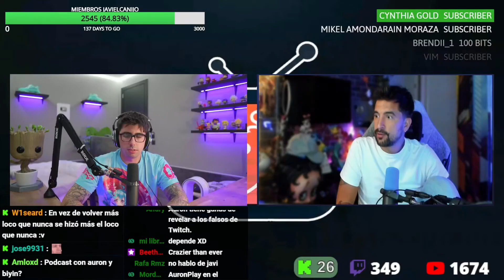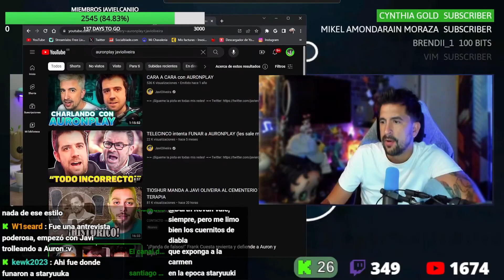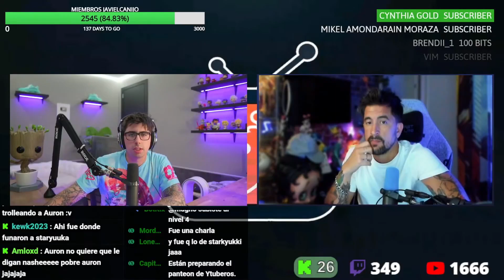AURON Y BIYÍN RECHAZARON ESTE DEBATE